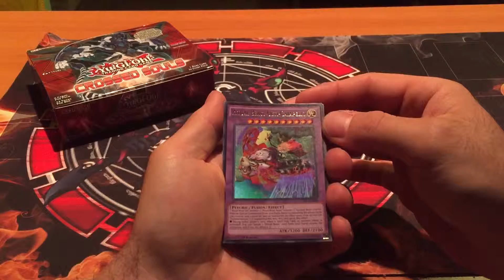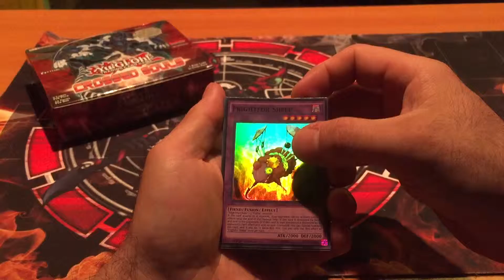Another Yu Gi Oh GiveAway Eight Shiny Cards From Crossed Souls The contest is over!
The contest is over!